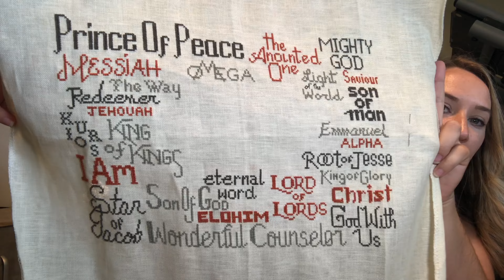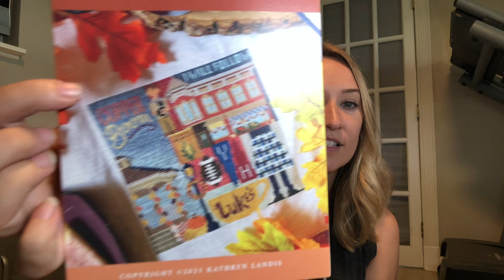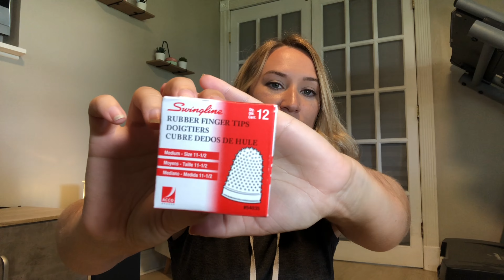Flosstube 3: August progress and a New Start!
Hi, I’m Alicia and thanks for tuning in to my channel!

Mentioned:
@enpointstitcher (YT and IG) @angieslowlycrafts (IG)
@stitches_in_the_tropics (IG)

Gilmore Girls sal hashtag will be ineedcoffeeinanivsal Starting September 1st. We will be stitching and watching the show at our own pace.

Projects:
1. 2022 mystery sal “The Wind in the Willows” by Artist Chris Dunn
2. Heavenandearthdesigns “SSMC The Grand Library” by Artist Aimee Stewart
3. (free for email signup) “His Name Is Jesus”
4. Sweetheart Cove -Etsy
5. Artecy.com “Mini Blue Eyed Tiger”